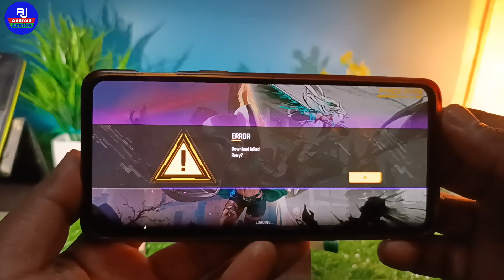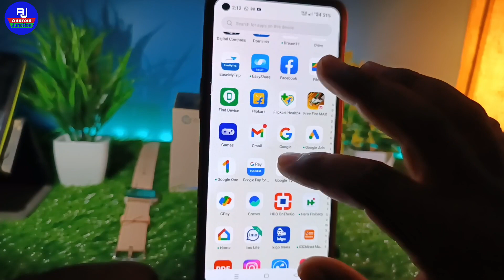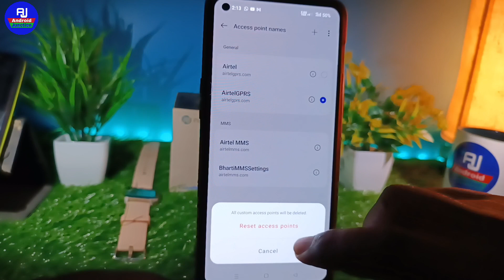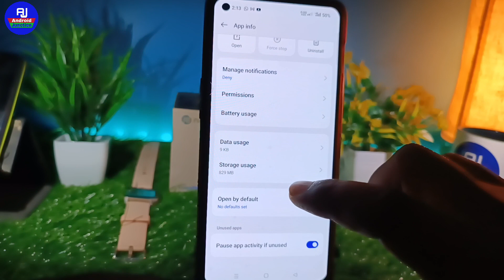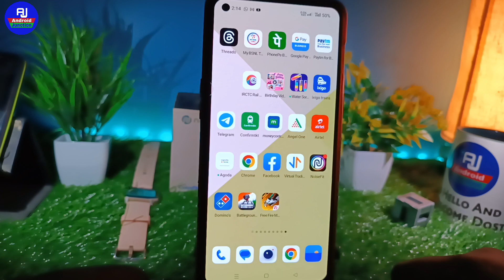free fire open nahi ho raha hai | free fire chalu nahi ho raha hai | free fire open problem fix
hello dosto kaise hai aap loag video mein hm loag baat karenge ki free fire open nahi ho raha hai to kya kare ya free fire open problem fix solution

Your Queries 👇👇
error download failed retry in free fire
free fire nahi khul raha hai
free fire max open problem
free fire open nahi ho raha hai to kya kare